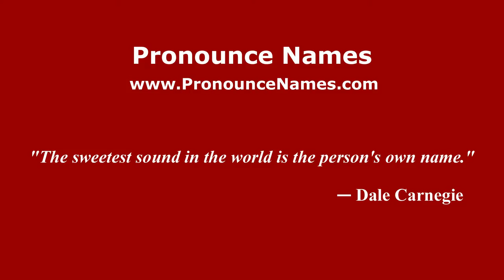How to pronounce Mirella (Italian/Italy) - PronounceNames.com